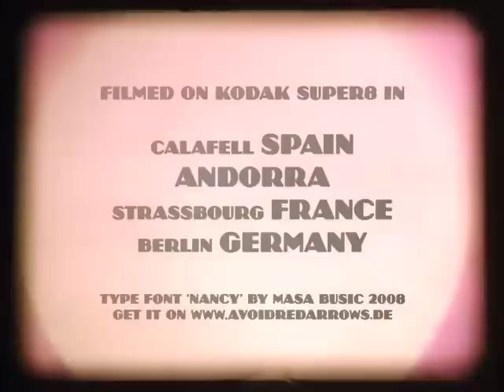Antonio Meze - Summer Holidays in the Winter - MFTM 02-08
soundtrack: Summer Holidays in the Winter
by Antonio Meze
from Czech Republic, Prague
occupation: Industrial Designer
year of birth:1983

For the Open Music Video Project MUSIC FROM THE MASSES 02 Matthias Fritsch created a silent 3:40 minute Super8 film from summer holiday footage with music video and narrative qualities. The video was proposed online to musicians, composers and sound designers in order to produce their individual soundlayer. There were no restrictions in athmospere, style and musikgenre. It is still possible to submit new versions!